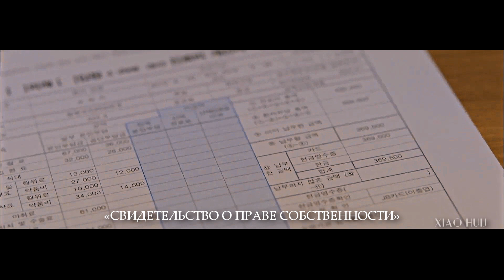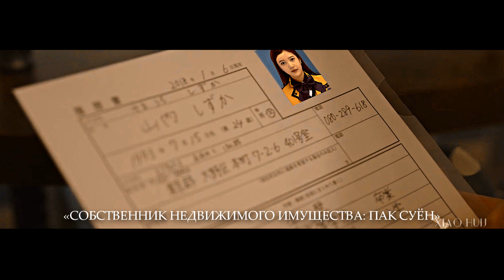WELCOME TO SUNTOWN; au!fanfic-teaser [ 18+ ]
ATTENTION! FAKE RUS SUB!

au!

ANNOTATION: «При получении заветного билетика «Совершеннолетие» в комплекте идут ключики «Уже можно», а с ними и приятное дополнение в виде новых горизонтов ночной жизни Сеула. Вы готовы воспользоваться абонементом и познать вкус «взрослой» жизни? Тогда будьте осторожны, для вас открываются двери Сантауна. Убедительная просьба: руками не трогать, слюнями не капать».